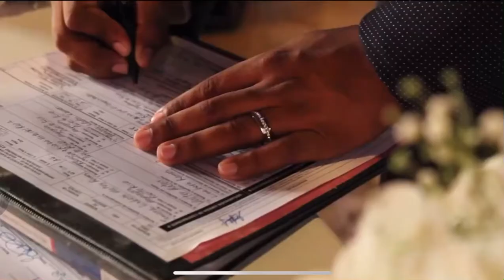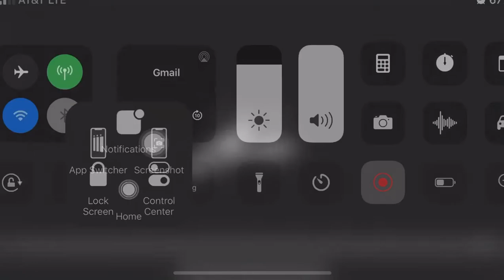My wedding day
Edwin Arroyo EKAM wedding